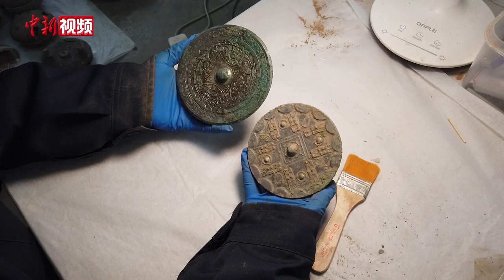陕西一墓地出土80余枚汉代铜镜 清理修复后光可鉴人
近日，考古人员在陕西西咸新区发现一处西汉时期大型墓地，现场出土了80多件汉代铜镜，这些铜镜中有的保存良好，纹饰清晰，经过清理修复之后，仍然光可鉴人。